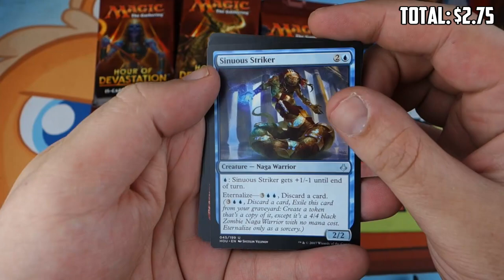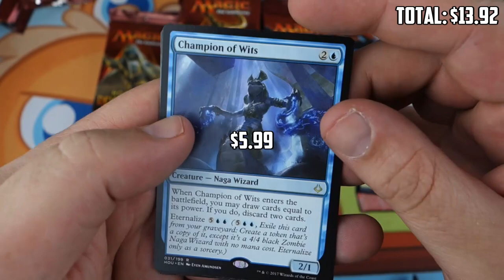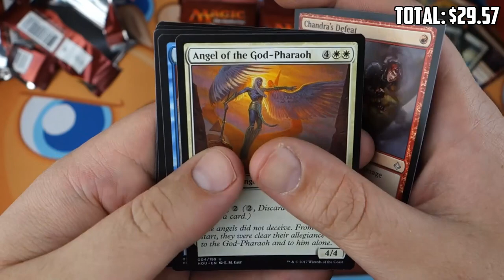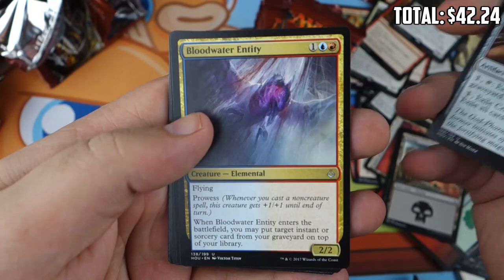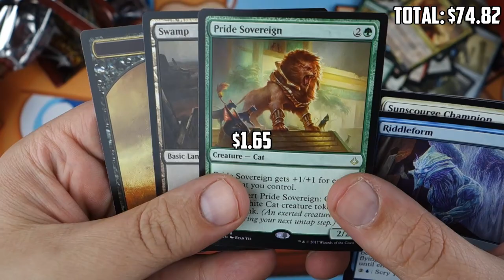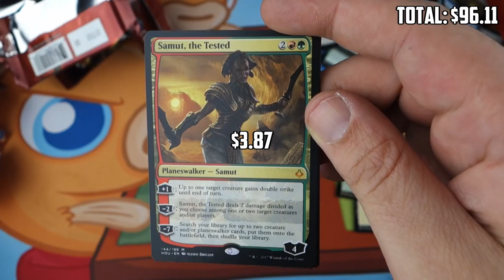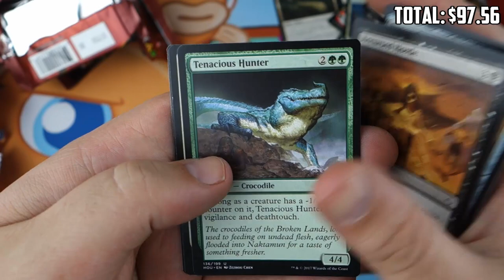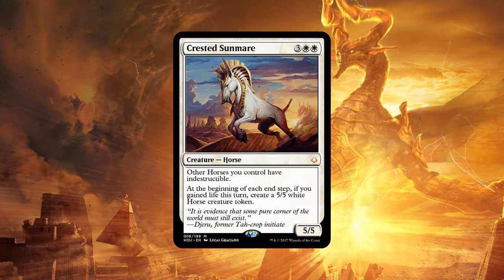Hour of Devastation Box Opening (Giveaway)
For the past couple weeks we've been running a worldwide giveaway for a booster box of Hour of Devastation, and it's finally time to announce the winner and crack open the box! Congratulations to Kieran R. of Stoke-on-Trent in the UK! If you're Kieran, you should have an email waiting for you in your inbox. Anyway, let's crack open this box and see if we can get some sweet mythics and masterpieces for Kieran!